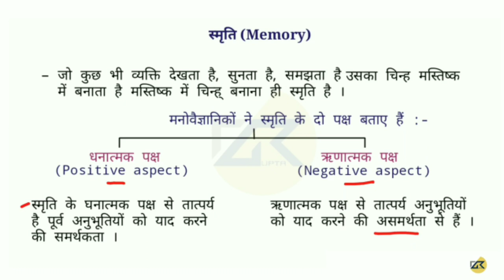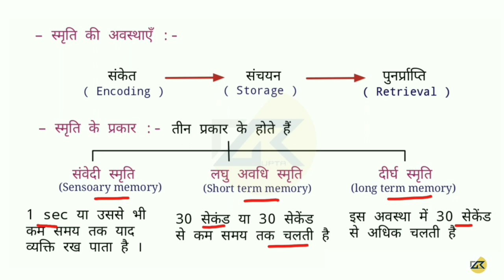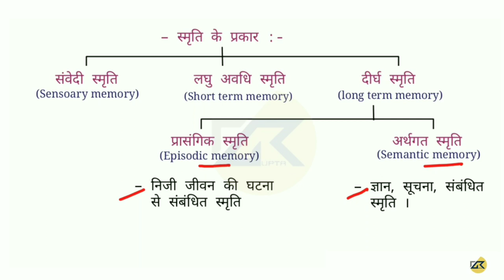CTET - 2020 SPECIAL |Memory ( स्मृति ) और महत्वपूर्ण तथ्य | DK Gupta